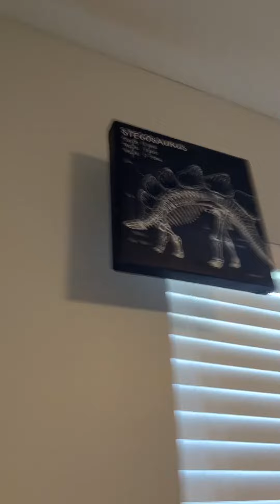My new room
Hope you guys love my room ￼